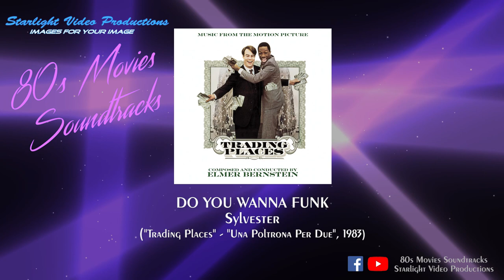Do You Wanna Funk - Sylvester ("Trading Places", 1983)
Do You Wanna Funk - Sylvester
("Trading Places" - "Una Poltrona Per Due", 1983)
PUOI COMPRARE LA COLONNA SONORA QUI
PUOI COMPRARE IL FILM QUI
AMAZON MUSIC UNLIMITED
YOUTUBE CHANNELS: